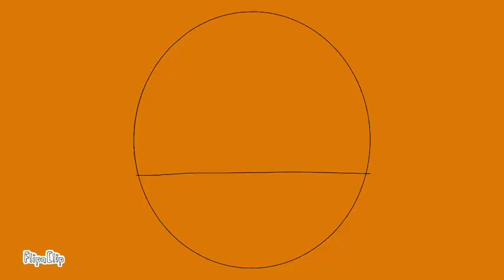Karma Animation Meme // Bud Budiovitch // Damon ⚠️ Creepypasta Warning ⚠️